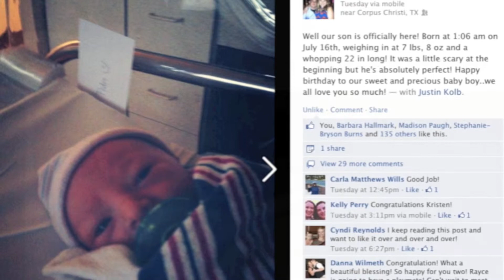Jensen DVD version part 1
Jensen